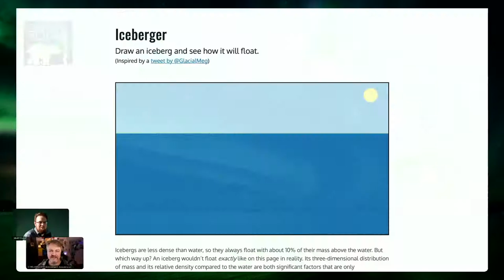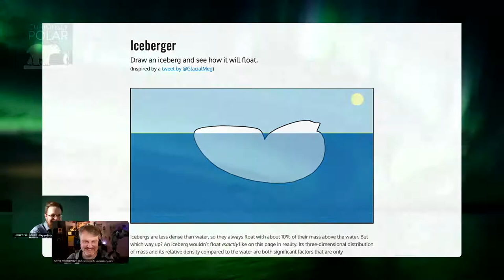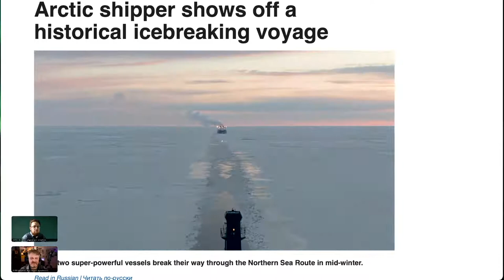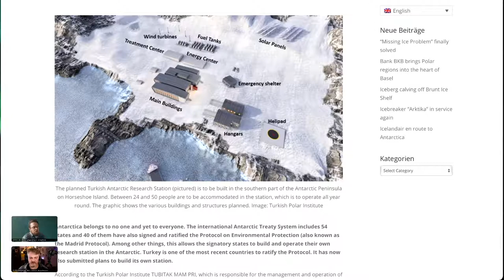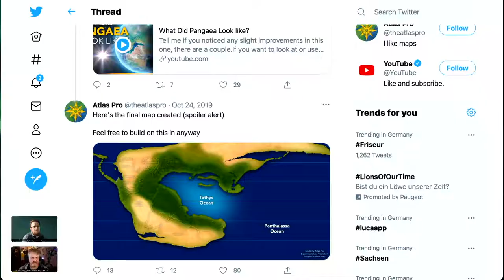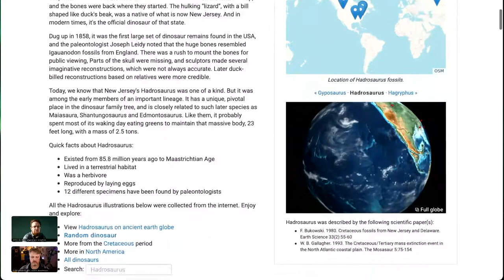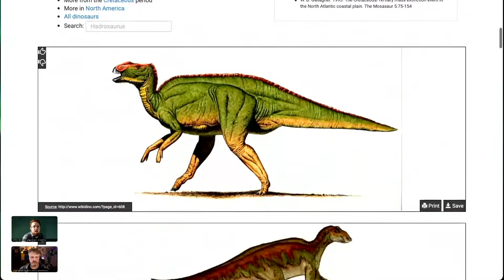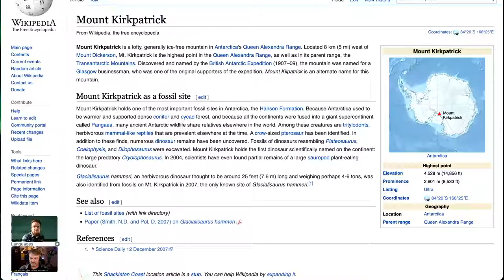125 When Dinosaurs Roamed Antarctica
*** IMPORTANT *** : We are moving to our new YouTube channel. This is THE LAST VIDEO on this channel, after this, all new videos will only be published there.

**Polar Newsreel** If lockdown is taking it too hard on you, you might find some ease [drawing some icebergs and see how they float] | To see an [actual iceberg the size of Greater London] you can follow the brand new one [recently calved from Brunt Ice Shelf] | At the same time [the first commercial vessel sailed the Northern Sea Route during winter] | After being fined $2 billion for the damage caused by the major fuel spill last year, Nornickel is making headlines again when [three people die in a partial collapse of its ore processing plant] in Norilsk. | [Turkey plans it’s very own year-round Antarctic Research Station] at Horseshoe Island in Marguerite Bay.

**When Dinosaurs lived in Antarctica** Wo would expect to find Dinosaurs in the coldest and most remote place in the world? But it hasn’t always been that way. There used to be a time when [Antarctica was covered in forests] and [dinosaurs roamed the continent] free. And in 1986 a group of Argentine scientists made their way to [James Ross Island] under expedition leader [Eduardo B. Olivero] The expedition came back home with a sensational finding - [the excavation of a few fossils] namely a partial skeleton and bony plates of some sort of body armour of a new plant-eating species, later to be named [Antarctopelta oliveroi] And the area seems to be the [dinosaur hot spot] in Antarctica at the moment. In 1986 an expedition of the British Antarctic Survey [discovered the second dinosaur] on neighbouring [Vega Island]

The places [those fossils] have been found so far are [ice free and rather easy accessible] The more the Antarctic ice sheet will retreat, the more area the ice will set free, the more likely is that scientists may unveil more fossils to get a better picture of how Antarctica looked like in previous periods. And that in turn will give us a better understanding of how things have changed in the past.